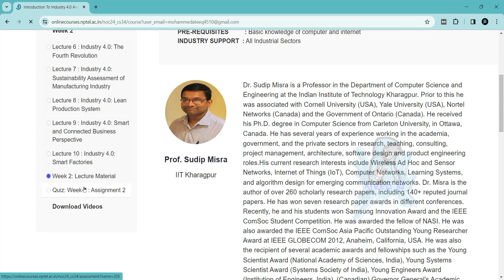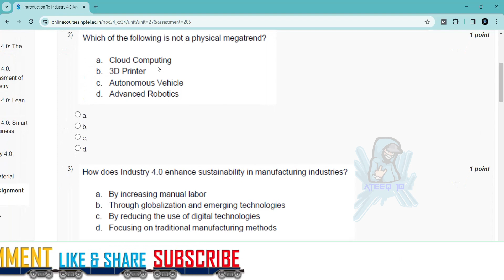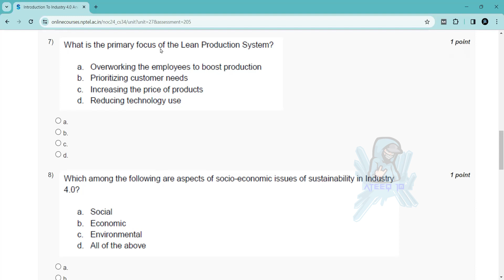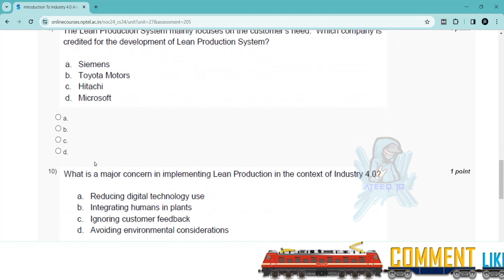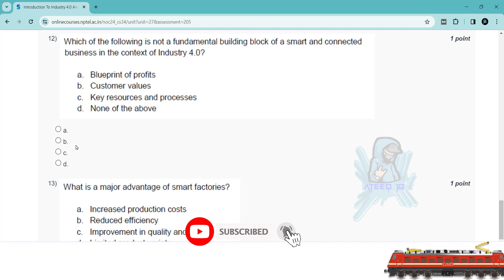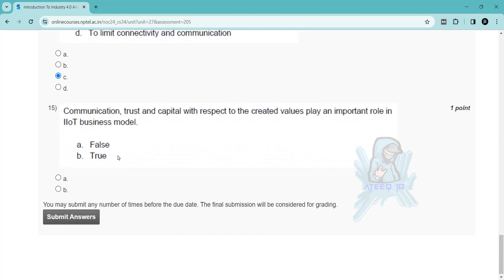NPTEL Introduction To Industry 4.0 And Industrial Internet Of Things Week 2 Answers | Jan 2024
In this video, we're going to unlock the answers to the Introduction To Industry 4.0 And Industrial Internet Of Things questions from the NPTEL 2024 Jan-Apr assignment.

If you're looking to unlock the answers to the Introduction To Industry 4.0 And Industrial Internet Of Things questions from the NPTEL 2024 Jan-Apr assignment, then watch this video! By the end of this video, you'll know all the answers to the questions you were struggling with.

Introduction To Industry 4.0 And Industrial Internet Of Things week assignment answers
2 weeks course nptel assignemnt answers
8 weeks course nptel assignemnt answers
4 weeks course nptel assignemnt answers
week 2 assignment answers of Introduction To Industry 4.0 And Industrial Internet Of Things
assignment answers of Introduction To Industry 4.0 And Industrial Internet Of Things
Introduction To Industry 4.0 And Industrial Internet Of Things answers 2024
2024 nptel assignemnt answers
2024 nptel assignment answers week 2
week 2
week
Introduction To Industry 4.0 And Industrial Internet Of Things week 2
week 2 Introduction To Industry 4.0 And Industrial Internet Of Things
Introduction To Industry 4.0 And Industrial Internet Of Things solutions of nptel
nptel Introduction To Industry 4.0 And Industrial Internet Of Things

week 2 solutions of Introduction To Industry 4.0 And Industrial Internet Of Things